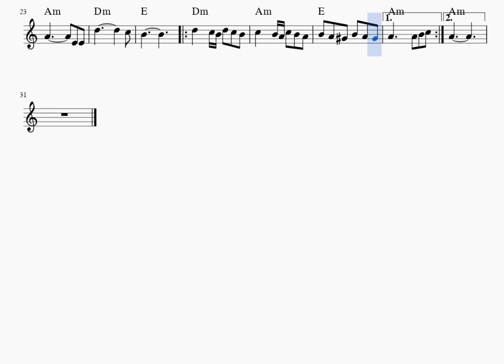SESSİZ GEMİ KEMAN NOTALARI